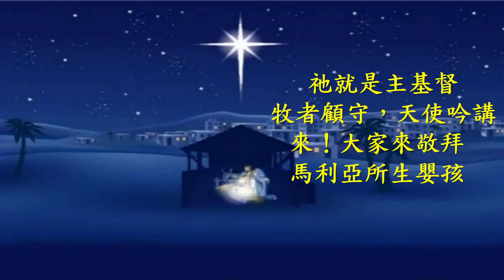台語詩歌：是啥嬰兒安然啲睏 What Child Is This?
Christian Hymns Choir: Minyee Jiang and Grace Lin
鋼琴：Eric Huang
台語歌詞修正與指導：陳茂生教授